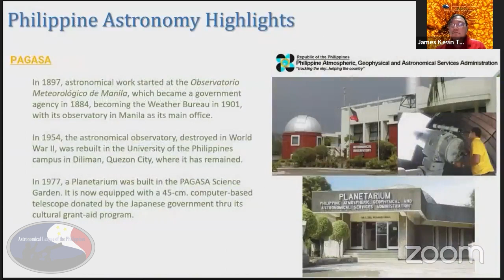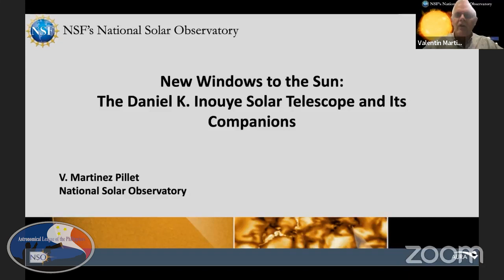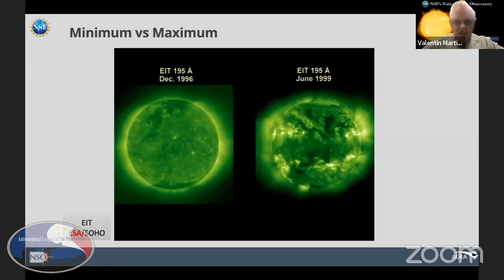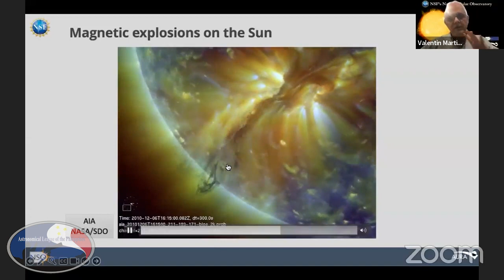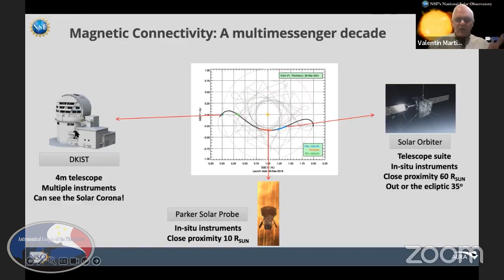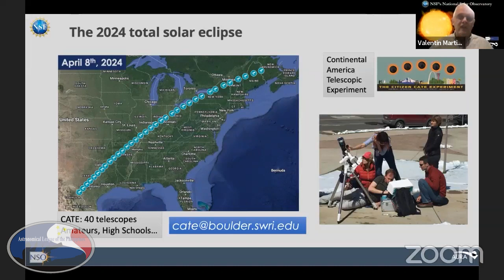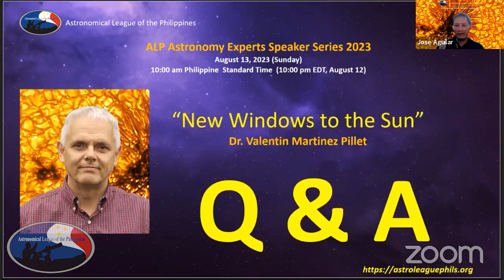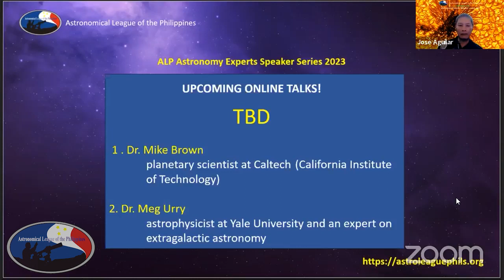“New Windows to the Sun” by Dr. Valentin Martinez Pillet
We are currently at solar maximum (solar cycle 25), or at a period of heightened solar activity, wherein our Sun exhibits a lot of visible sunspots, solar flares, prominences and geomagnetic storms.The Astronomical League of the Philippines is very happy and honored to present an online lecture by Dr. Valentin Martinez Pillet . on the topic – “New Windows to the Sun: The Daniel K. Inouye Solar Telescope and Its Companions” this coming September 17, 2023, Sunday, at 10:00 a.m. Philippine Standard Time.
Dr Valentin Martinez Pillet is a solar physicist and the current Director of the U.S. National Solar Observatory (NSO) in Boulder, Colorado.

The NSO operates the 4-meter Daniel K. Inouye Solar Telescope on the island of Maui in Hawaii.  Prior to Dr. Pillet’s appointment as Director of the National Solar Observatory in 2013, he served as a Senior Scientist at the Instituto de Astrofíscia de Canarias, where he was the Co-Principal Investigator for the Polarimetric and Helioseismic Imager instrument aboard the European Space Agency’s Solar Orbiter mission, and the Principal Investigator for the Imaging Magnetograph Experiment that has flown as part of the Sunrise balloon-borne telescope.
Dr. Pillet earned his bachelor’s degree from the Science University of Valencia and a Ph.D. in Astrophysics from the University of La Laguna, both in Spain. He was a member of the Science Working Team of the ESA/NASA Solar Orbiter mission and was President of Division II of the IAU (“The Sun & the Heliosphere”) from 2010 to 2012.